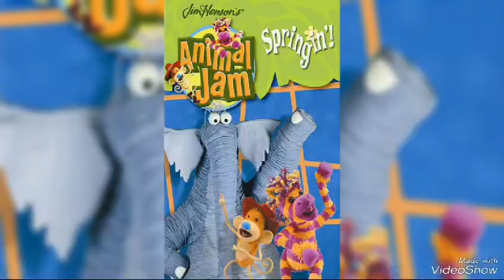Zebras (2)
Eu até fico impressionado pela beleza das zebras.